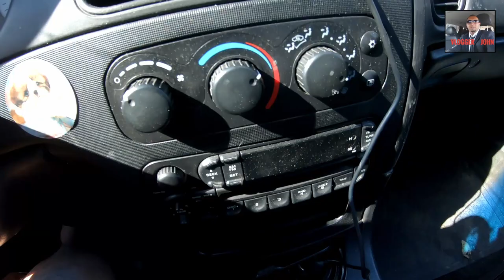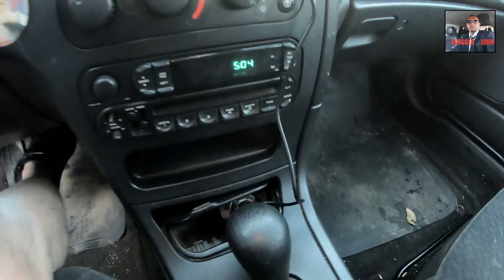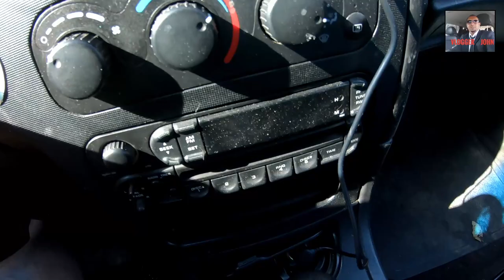bestycldyp dashcam setup, car back up camera set up, how to install car dashcam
വീട്ടിൽ ഉള്ള ഓൾഡ് കാർ 45 ഡോളറിനു സേഫ്റ്റി ഫീച്ചേഴ്സ് ഒക്കെ ഉള്ള ഒരു കാർ ആക്കി മാറ്റാൻ 15 മിനിറ്റ് മതി . വീഡിയോ ഫുൾ കാണുമല്ലോ ?
This video will give you step by step instructions how to change your car with less features into one with lots of safety features if you are ready to spend 45 dollars. watch full video!
Fishing and Travel videos from Canada and India.
 kerala fishing latest,
 spoon lure fishing kerala,
 kerala local fishing,
 kerala river fishing lures,
 kerala lake fishing,
 lobster fishing kerala,
 kerala fishing market,
 kerala fishing methods,
 kerala monsoon fishing,

 kerala monsoon fishing 2019,
 mahseer fishing kerala,
 kerala fishing night,
 kerala fishing new videos,
 nadan fishing kerala,
 kerala natural fishing,
 kerala new fishing 2019,
 kerala fishing omkv,
 kerala ocean fishing,
 kerala fishing places,
 kerala fishing pop up,
 kerala fishing photos,
 pop up fishing kerala,
 kerala fishing pamba,
 kerala pond fishing,
 prawn fishing kerala,
 popper fishing kerala,
 quarry fishing kerala,
 kerala fishing river,
 kerala fishing rohu,
 kerala fishing reel ,
 kerala fishing rain,
 road fishing kerala,
 kerala fishing sea,
 kerala fishing style,
 kerala fishing spots,
 kerala fishing snakehead,  sea fishing videos malayalam,
 fishing rod videos malayalam,
 fishing videos cartoons malayalam,
 big fishing videos malayalam,
 new fishing videos malayalam,
 carp fishing videos malayalam,
 malayalam sea fishing video,
 fishing rod video malayalam,
 malayalam fishing videos,
 fishing freaks guppy,
 fishing freaks new video,
 fishing freaks crab,
 fishing freaks sa,
 fishing freaks youtube,
 fishing freaks tv,
 float fishing freaks,
 backcountry fishing freaks ,
 fishing freaks channel ,
 fishing freaks anglers of kerala,
 freaks for fishing,
 fishing freaks kerala,
 omkv fishing crab,
 omkv fishing malayalam,
 omkv fishing vala,
 omkv fishing rod,
 omkv fishing videos,
 omkv fishing kumbalangi nights
aatu vaala fishing ,
 vaala meen fishing,
 kerala fishing vaala
maral fish,
 varaal pidutham,
 varaal farming,
 varaal fishing,